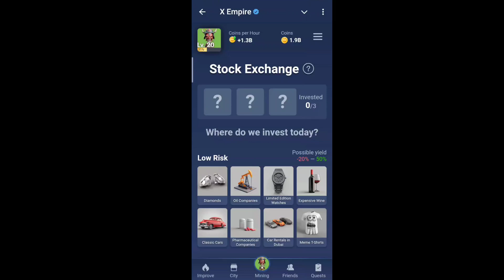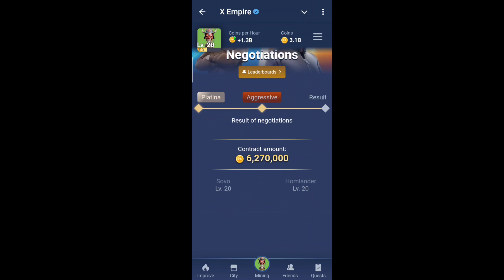hamster stock exchange today